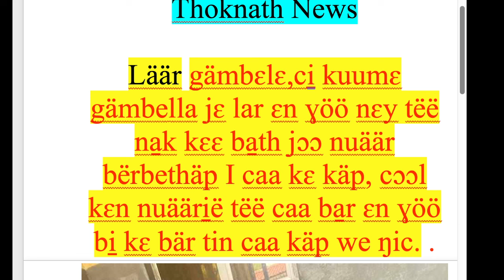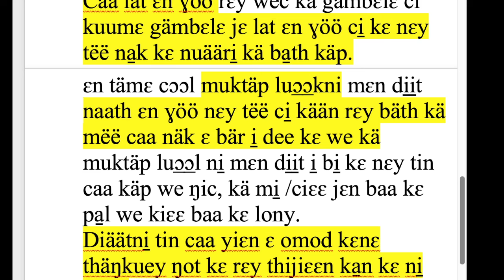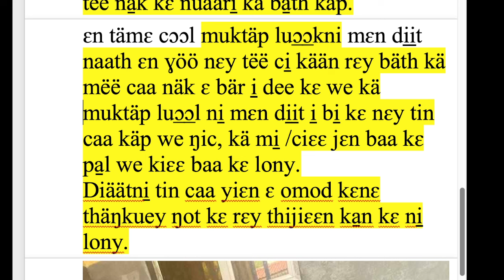ci̠ kuumɛ gämbella jɛ lar ɛn ɣöö nɛy tëë na̱k kɛɛ ba̱th jɔɔ nuäär bërbethäp I caa kɛ käp nuer tv